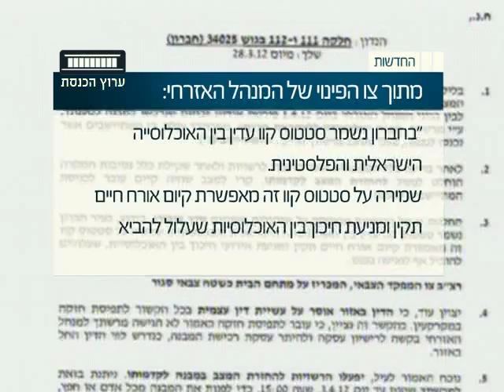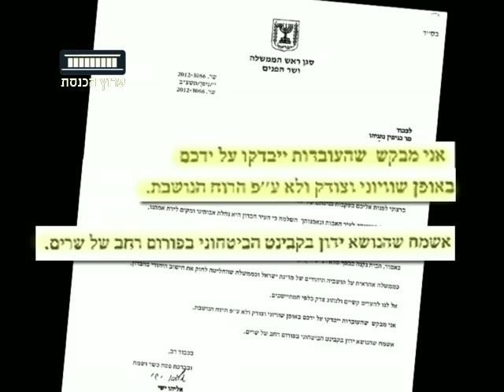ערוץ הכנסת - צו פינוי לבית המכפלה בחברון, 2.4.12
שוב מהומה פוליטית סביב בית בחברון -- הפעם בית המכפלה. הפרקליטות הצבאית הוציאה היום צו פינוי לדיירי הבית, אולם המתנחלים טוענים כי הציגו מסמכים המוכיחים כי הבית נקנה כחוק.
בצה"ל לא השתכנעו, ודורשים את פינוי הבית עד מחר בשעה שלוש בצהריים. בעקבות לחץ של שרי הימין, ביקש הערב ראש הממשלה משר הביטחון לעכב את הפינוי
 כתבתו ירון אברהם